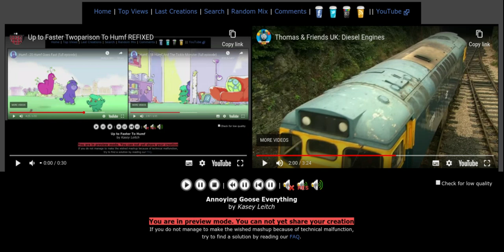Annoying Goose Steam Engines